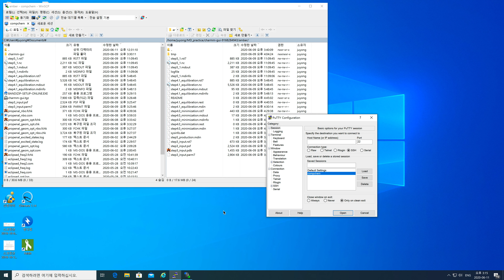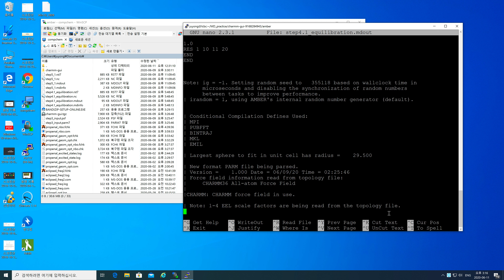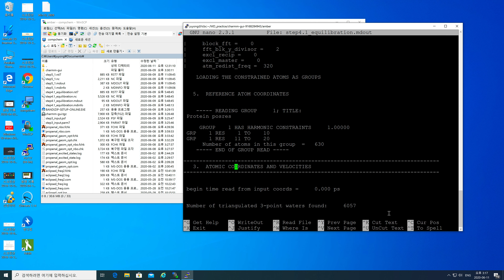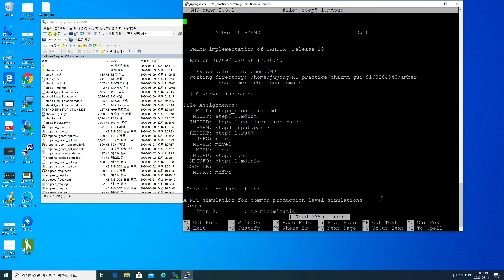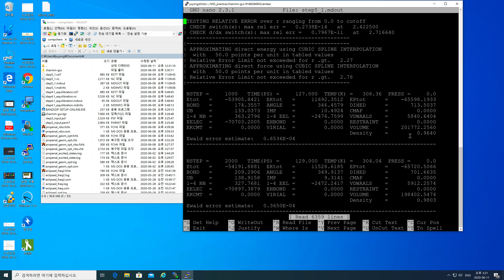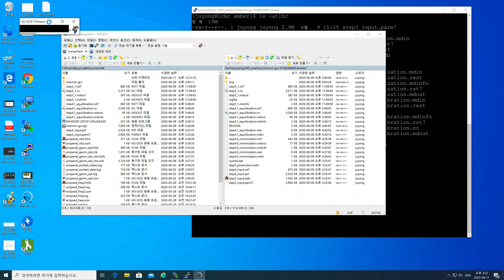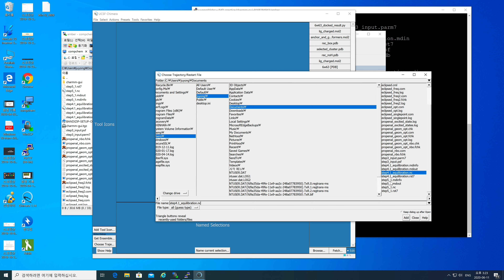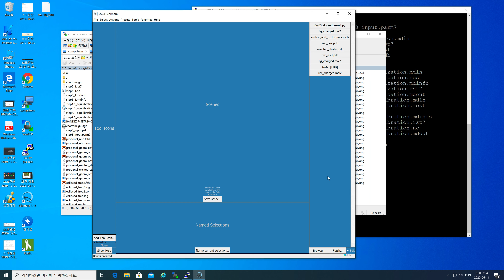Chimera와 Amber를 이용한 분자동역학 분석1